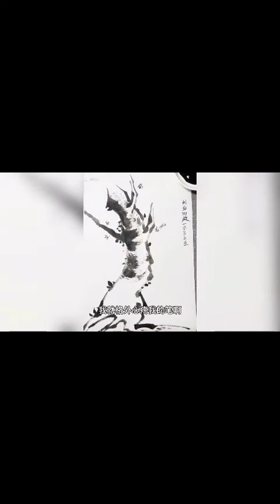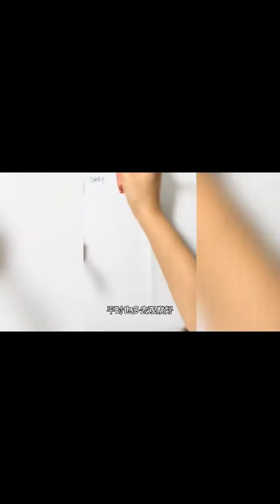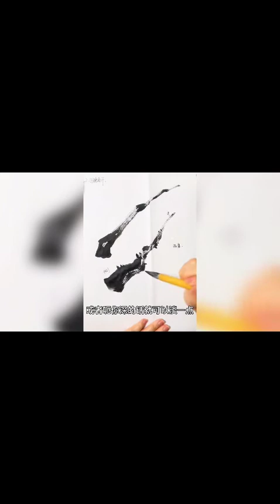Chinese painting tutorial